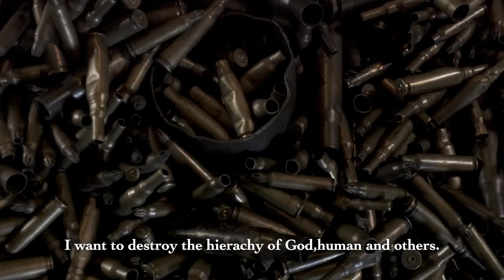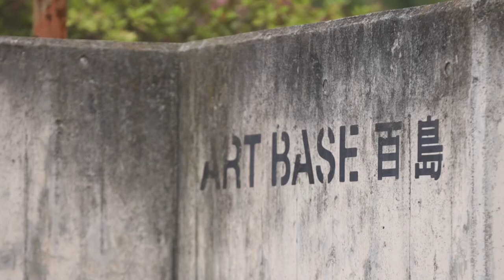ART CAMP IN MOMOSHIMA 2023 ダイジェスト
2023年5月4日、5日に開催した「ART CAMP IN MOMOSHIMA」のダイジェスト映像です。

【開催概要】
主催：ART BASE百島
協賛：CAPTAIN STAG
助成：三菱ＵＦＪ信託地域文化財団
協力：広島市現代美術館
会場：広島県尾道市百島

【プログラム】
DAY1｜2023年 5月4日
■トーク「日本の死生観と芸術」
　登壇者：ヴィヴィアン佐藤（非建築家／ 映画批評家 ）、郷堀ヨゼフ（人類学者）、都築響一（写真家／編集者）
■百島神楽
　出演：百島神楽保存会
■映像祭
　キュレーション：広島市現代美術館、ヴィヴィアン佐藤、柳幸典
　上映作家：諫山元貴、伊藤高志、加藤立、コレクティフ_ファクト、SWOON、都築響一、ひらのりょう、ブルース・コナー、ヨアンナ・ライコフスカ

DAY2｜2023年 5月5日
■音楽ライブ
　出演者：知久寿焼、寺尾紗穂 、TEMPLEPLANET、NEWPORT WAVES、花＆コージ、 grrrden（DJ ）

■作品展示　*百島内４箇所
展示作家：柳幸典、榎忠、原口典之、岩崎貴宏、康夏奈、池内美絵、八島良子